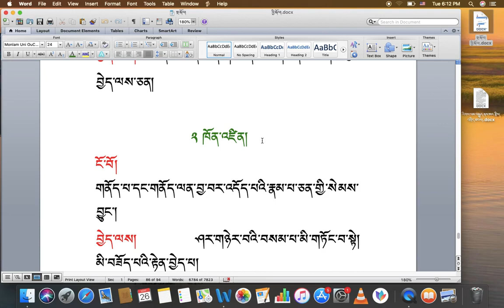རིགས་ལམ་སློབ་ཁྲིད།། 060 བག་མེད། བརྗེད་ངེས། ཤེས་བཞིན་མ་ཡིན་པ། རྣམ་གཡེང་། DIALECTIC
རིགས་ལམ་སློབ་ཁྲིད།། 060
བག་མེད། བརྗེད་ངེས། ཤེས་བཞིན་མ་ཡིན་པ། རྣམ་གཡེང་།